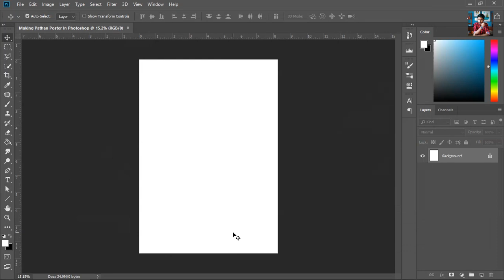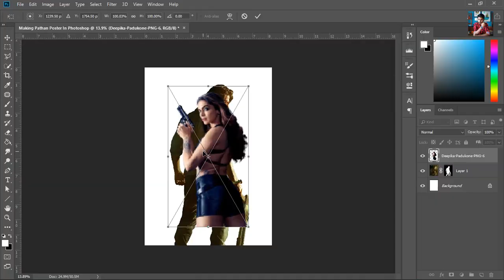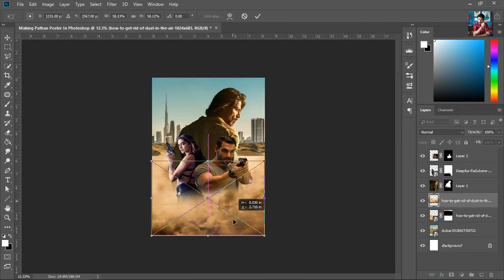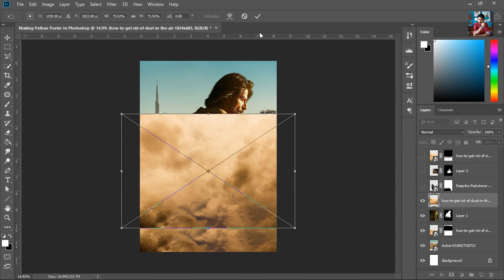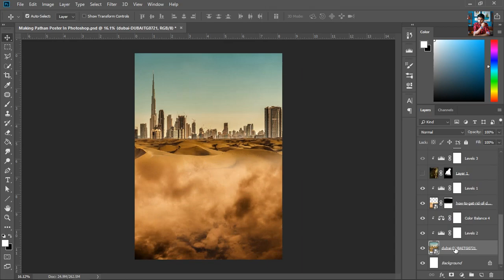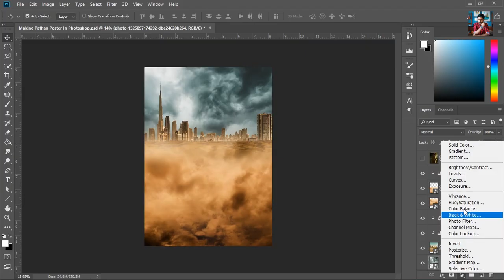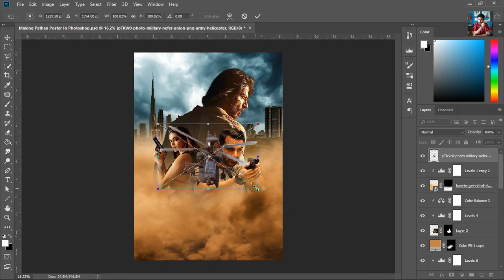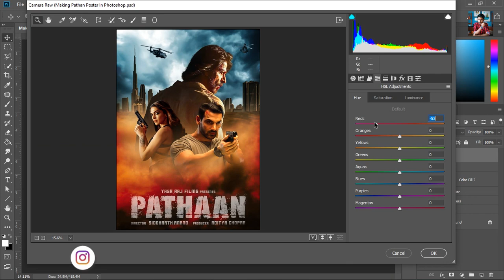I Recreate Pathaan Poster In Photoshop | Shah Rukh Khan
HELLO EVERYONE, So finally Shah Rukh Khan's Pathan Teaser is out now, have you watched it? It is amazing, in today's video, I'm going to make Pathan poster in photoshop, hope you'll like this poster making.